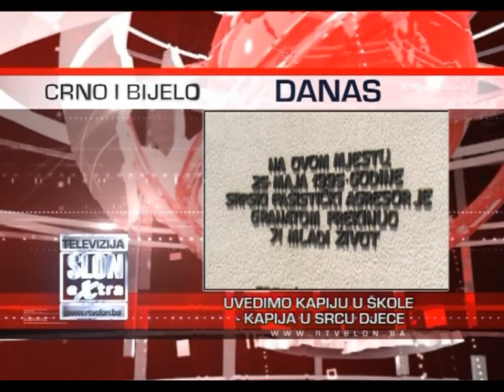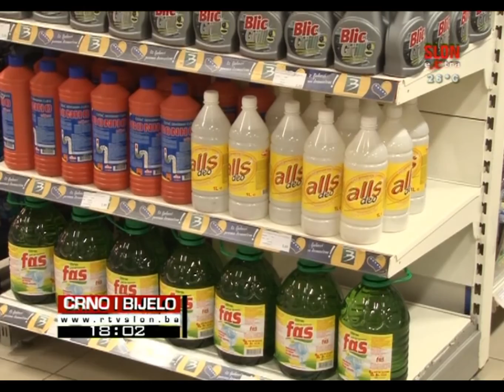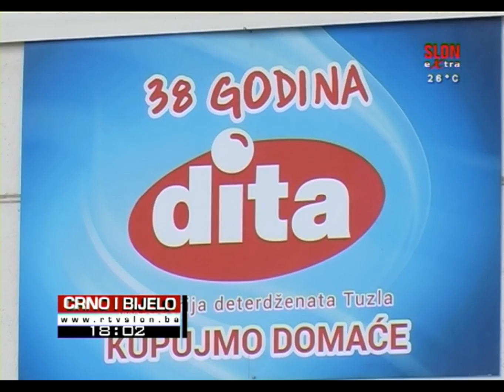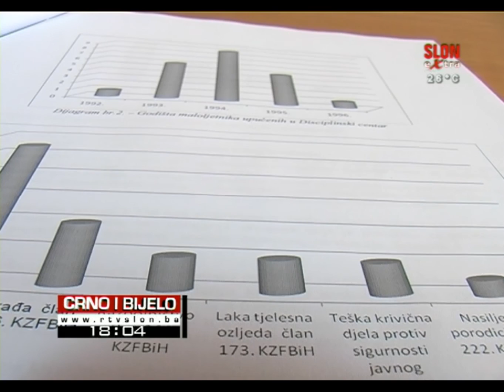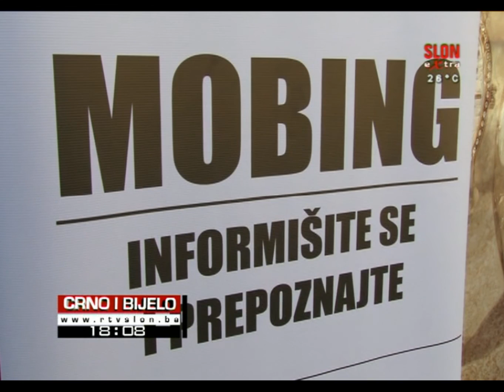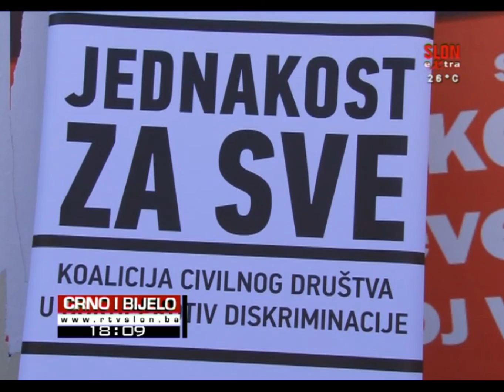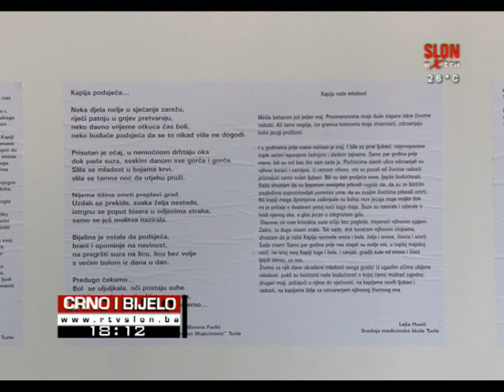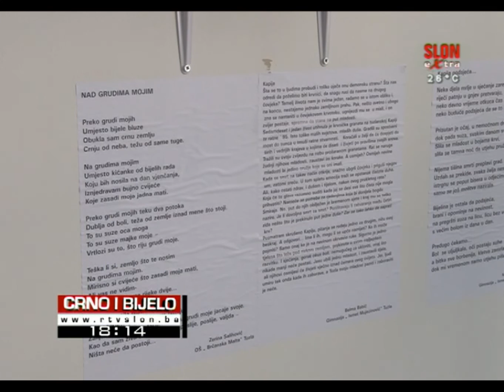Crno i Bijelo 30.06.2015